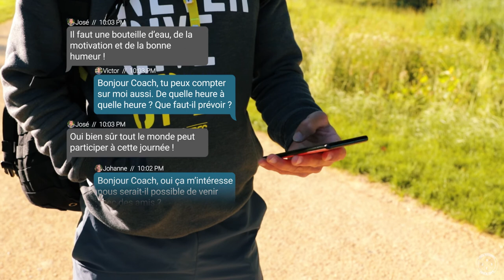José Rode - Coach Personnel | Workout France | (MAXIME BODIVIT EDIT)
Adobe Photoshop